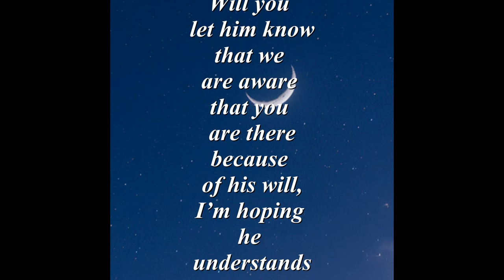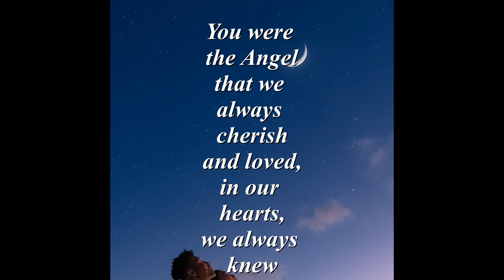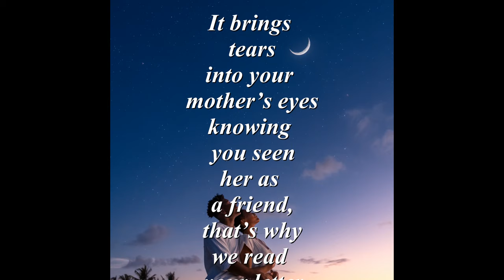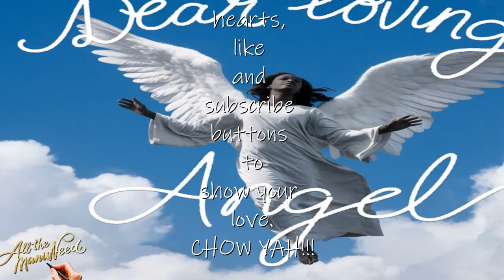Dear Loving Angel (a SPOKEN WORD presentation)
Dear Loving Angel (a SPOKEN WORD presentation) story of God allowing a child he brought to heaven to write a letter to their parents. This is the story of the parent responding to their child's letter. The parent not really sure why God sent for their child but will never have bad feelings toward the lord.